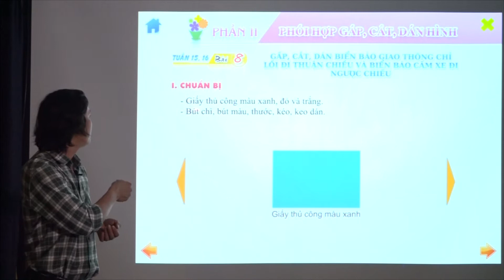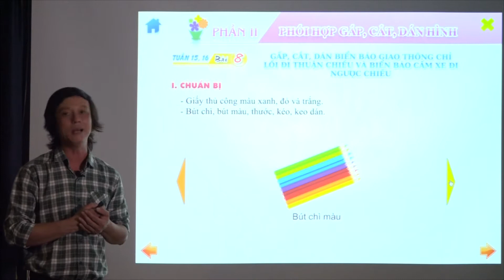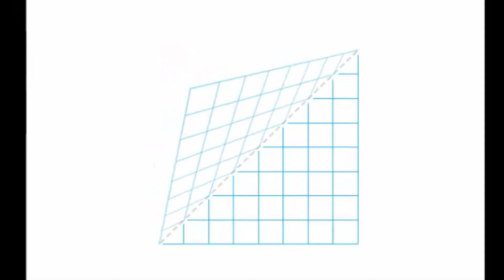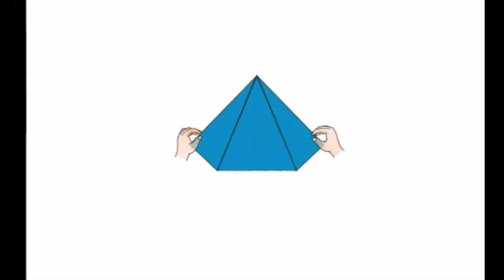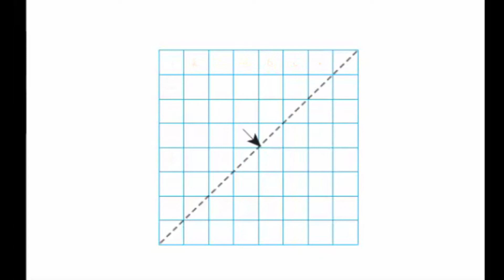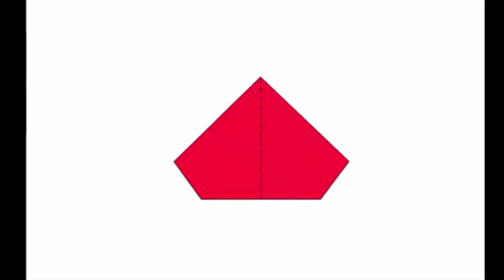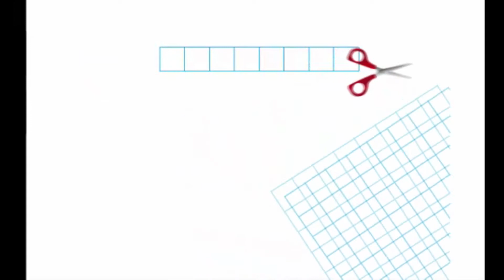TC 2 Tuần 16 Gấp, cắt, dán biển báo GT chỉ lối đi thuận chiều và biển báo cấm đi ngược chiều (tt)